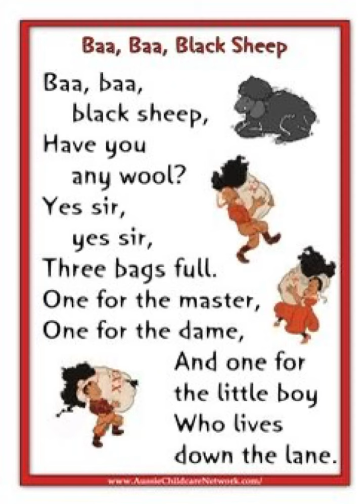Baa, Baa, Black Sheep 🖤🐑